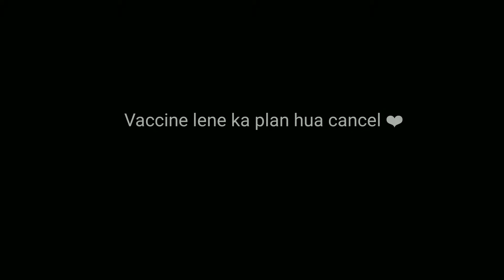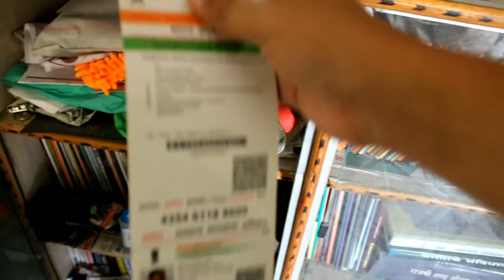Corona Vaccine lene ka plan hua Cancel 😓